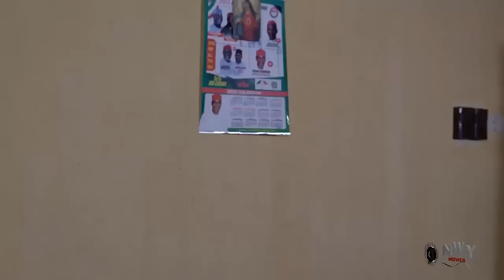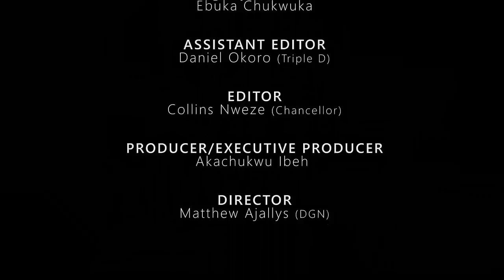How The Prince Choose His Bride Among The Beautiful Maidens Going To The Stream To Fetch Water